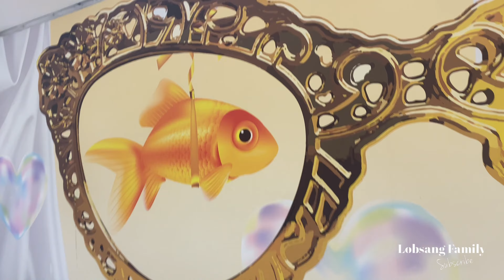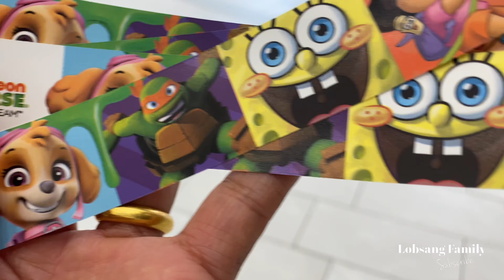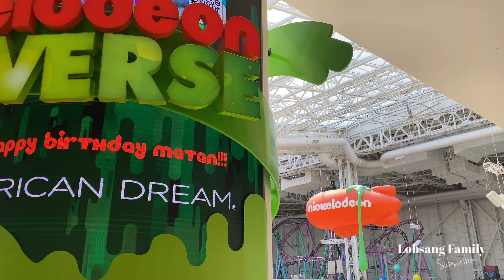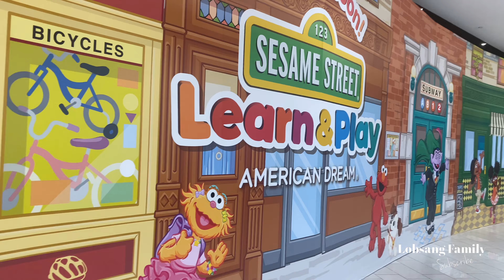End of the summer break || Nickelodeon American Dream mall New Jersey || Tibetan vlogger